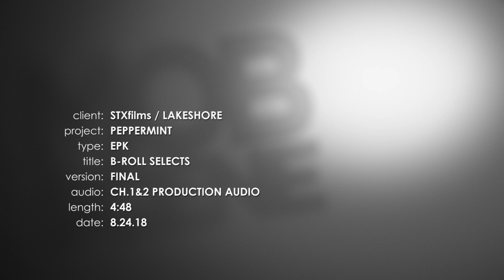Peppermint - BROLL (official video)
Peppermint is an upcoming American vigilante action thriller film directed by Pierre Morel and starring Jennifer Garner.
The film is scheduled to be released in the United States on September 7, 2018.

Synopsis:
Peppermint is a revenge story centering on a young mother who finds herself with nothing to lose, and is now going to take from her rivals the very life they stole from her.

Peppermint
Directed by Pierre Morel
Produced by Gary Lucchesi, Tom Rosenberg, Richard S. Wright
Screenplay by Chad St. John
Starring Jennifer Garner (Riley), John Gallagher Jr. (Carmichael), John Ortiz (Moises), Method Man (Agent Barker), Richard Cabral, , Annie Ilonzeh (Inman), Juan Pablo Raba), Tyson Ritter (Sam), Pell James (Peg), Chris Johnson (Mickey), Kyla Drew (Maria), Caily Fleming (Carly)
Cinematography David Lanzenberg
Production companies : Lakeshore Entertainment
Release date : September 7, 2018
Country : United States

(Source : Wikipedia)